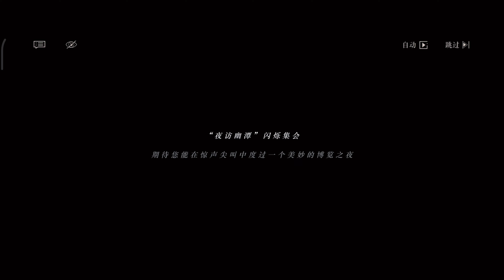Reverse: 1999 [CN] - Preview New Update 17 August 2023 (New Gacha Banner, Event Part2 Open)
New update Reverse: 1999 server china 17 August 2023
〓 New content 〓
- New Free Costume "Eagle"
- New Gacha Banner
- Login Bonus
- New Event Part2 "A Nightmare At Green lake"

🔥Thumbnail

📌 Featured Hashtags

✨ Timestamps:
00:00 Intro
00:31 Login Bonus
01:02 New Gacha Banner "CHANGELING"
01:46 Part2 Event "Nightmare ath The GreenLake"